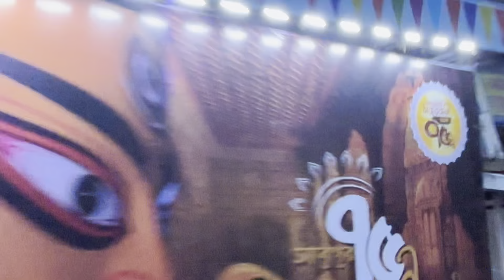Dugga Elo 😍👣 festival starts guys pujo vibe ✨🌸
Hello everyone welcome back to my channel I hope you enjoyed this video and if you like my videos then show some love ❤️ to my channel by hitting subscribe button along with like or bell icon 🔔 for more interesting, videos 🤗 and if I’m getting wrong in any parts of my video please do make me correct on comments  💭thanks for watching my videos 🎥

Song used -Dugga Elo by Guddu 🎶
I have been using my phone to record this video

Thanks for your support and love as ur showing we will be grow soon 📈❤️ 🙏🏻 ​⁠​⁠​⁠